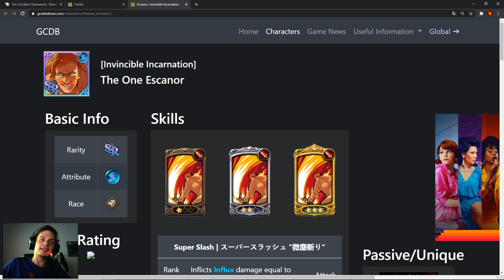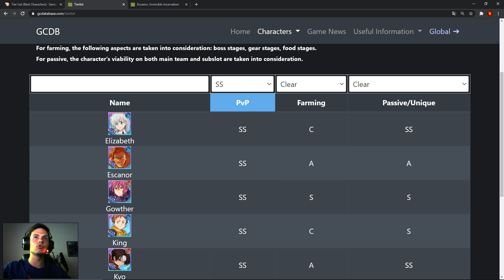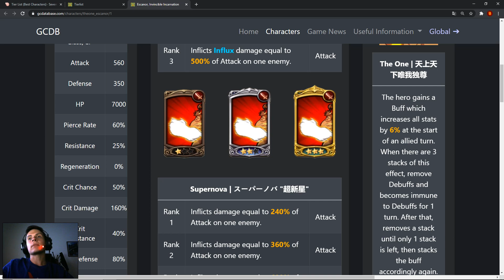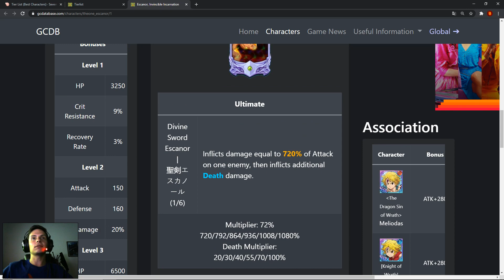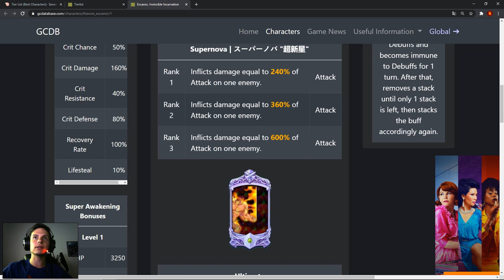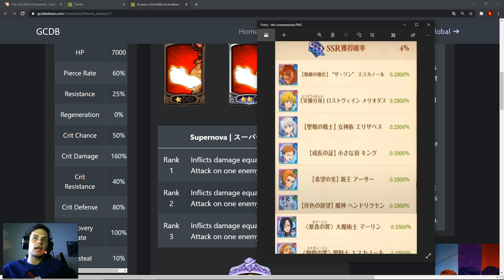TUDO SOBRE O ESCANOR THE ONE E COMO ESTOU ME PREPARANDO PARA SUA CHEGADA! - 7DS GRAND CROSS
Salve galera, nesse vídeo faço um geralzão sobre o Escanor the one (melhores times, equipamentos...) e mostro como estou me preparando para sua chegada.